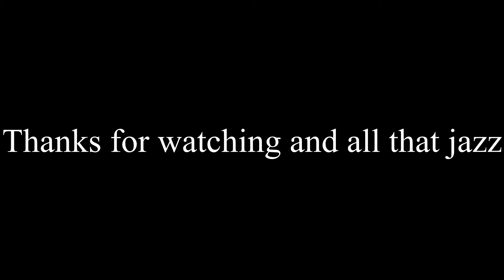Lake Ontario fishing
Fishing on a charter boat with Reel Silver Charters